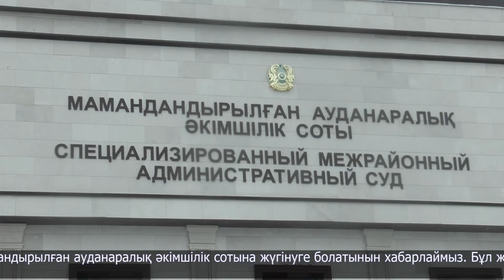Жеке және заңды тұлғалардың құқығын қорғау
Мемлекеттік және әкімшілік органдардың немесе сот орындаушыларының қандай да бір іс-әрекеттеріне, шығарған шешімдеріне көңілі толмаған адамдар көбіне қайда шағымданарларын білмей бас қатырады. Мұндай жағдайда облыстық мамандандырылған ауданаралық әкімшілік сотына жүгінуге болатынын хабарлаймыз. Бұл жердегі мамандардың басты мақсаты - жеке және заңды тұлғалардың құқығын қорғау. Осылайша, тараптардың мүмкіндігін теңестіру. Бұрын бәрі басқаша еді.